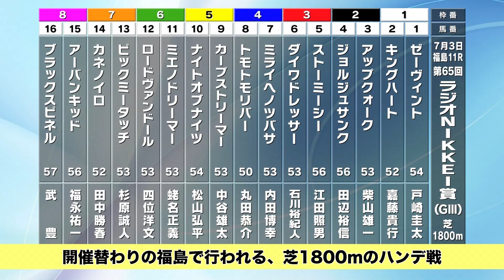【競馬】【ラジオNIKKEI賞2016予想】“57kg”のブラックスピネルを丹下が猛プッシュ!? まるごと必勝チャンネル(前編) - netkeiba.com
アンビシャス級が集結？　GI騎手が集う3歳重賞を斬る！

　今週は福島の3歳名物重賞・ラジオNIKEEI賞をピックアップ！　GIIIと侮るなかれ、ブラックスピネルを筆頭に、秋に向けて“大化け”が期待される馬たち一挙集結。その証拠に、メインで活躍するジョッキーたちが福島まで遠征しており、柏木がツボとして「騎手」を挙げるほど。一方の丹下は、「ハンデ」をキーワードに、波乱含みのレースを一刀両断！　今年のラジオNIKEEI賞に“アンビシャス級”の馬はいるのか!?　いろんな意味で必見です！